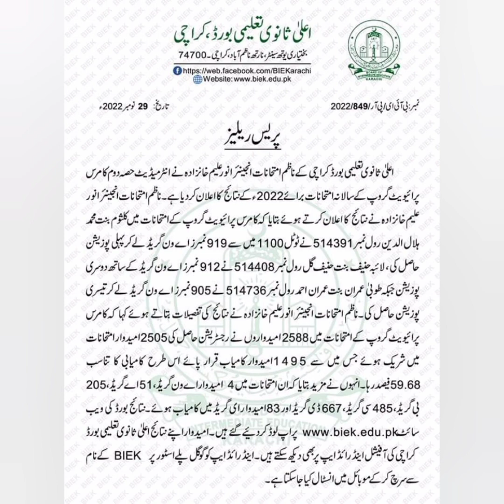Result of class 9 final date has confirmed Result Announcement BIEK